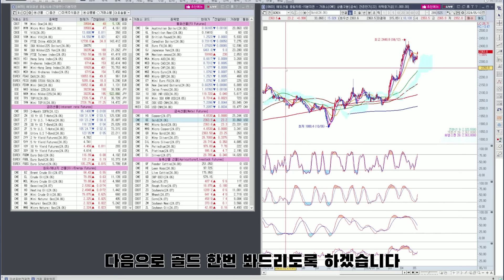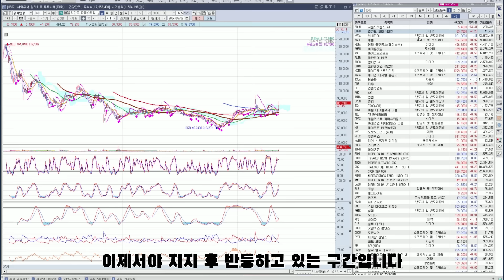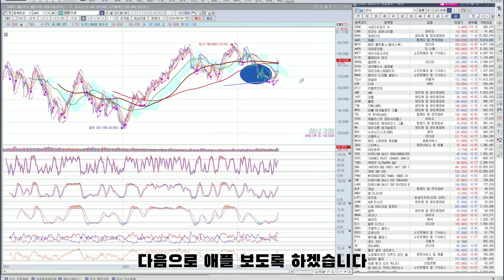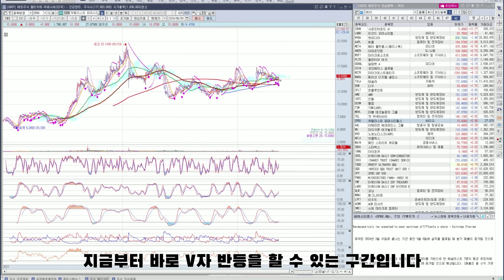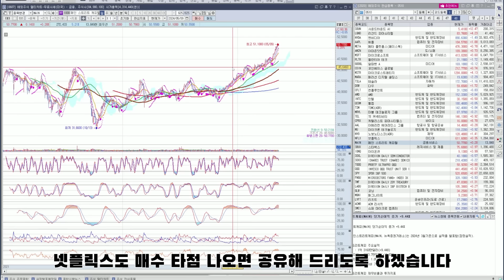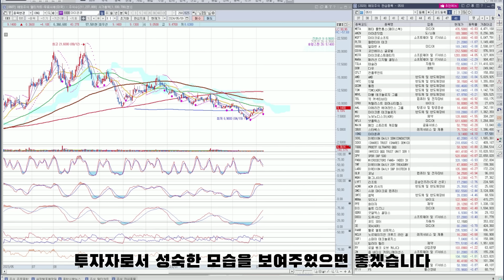테슬라, 애플 지금부터 시작입니다.(스타벅스,아이온큐,메타, 아마존,팔란티어테크)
영상에 좋아요 꼭 부탁드려요^^ 다들 행복한 부자됩시다~^^
00:00 미국증시 전반적 시황
02:43 SOUN : 사운드하운드 AI
03:14 LGND : 리간드 파머슈티컬
03:41 NVDA : 엔비디아
04:18 AAPL : 애플
04:46 META : 메타 플랫폼스(페이스북)
05:21 AMZN : 아마존닷컴
05:59 MSFT : 마이크로소프트
06:30 PLTR : 팔란티어 테크
06:48 GOOGL : 알파벳 A
07:14 COIN : 코인베이스 글로벌
07:31 MSTR : 마이크로스트래티지
07:52 MARA : 매러선 디지털 홀딩스
08:19 TSLA : 테슬라
09:10 DOW : 다우
09:40 CFLT : 컨플루언트
10:05 AMD : AMD
10:29 INTC : 인텔
10:44 QCOM : 퀄컴
11:21 TSM : TSMC(ADR)
11:52 MRVL : 마벨 테크놀로지 그룹
12:27 TEL : TE 커넥티비티
12:46 CPRX : 캐털리스트 파머슈티컬스
13:08 AAL : 아메리칸 에어라인스 그룹
13:28 MU : 마이크론 테크놀로지
14:10 NVO : 노보노디스크(ADR)
14:37 NFLX : 넷플릭스
15:11 MAIN : 메인 스트리트 캐피털
15:43 SBUX : 스타벅스
16:20 IONQ : 아이온큐

2부 영상 순서
SOXL
TQQQ : PROETF ULTRAPRO QQQ
QQQ : INVESCO QQQ TRUST UNIT SER 1
SPY : SPDR S&P 500
FNGU
TMF :
LABU
GLW : 코닝
MGNI : 매그나이트
LYFT : 리프트
ACMR : ACM 리서치
MCI : 슈퍼 마이크로 컴퓨터
MTC : 셈텍
MRNA : 모더나
PFE : 화이자
DIS : 월트 디즈니
GDRX : 굿알엑스 홀딩스
DOCU : 도큐사인
PYPL : 페이팔 홀딩스
F : 포드 모터
SE : SEA(ADR)
PANW : 팰로 앨토 네트웍스
NCLH : 노르웨이지언 크루즈 라인 홀딩스
LLY : 일라이 릴리
RY : 로열 뱅크 오브 캐나다
ZM : 줌 비디오 커뮤니케이션스
ARM : 에이알엠 홀딩스(ADR)
DT : 다이나트레이스
BL : 블랙라인
FFIV : F5

Please press like for the video.

What kind of investment are we making?

We are making distributed investments and long-term investments with high-performance major stocks.

But it's very important where you buy stocks, and if you buy stocks there even though it's at a high point, you're wasting six months to a year of time and money than others..

I'm not taking any personal questions.

The video is not for the purpose of soliciting investment, and you are responsible for all investments ^^
There is no 100% in the stock market, I would appreciate it if you could look at it as a reference to increase profits.